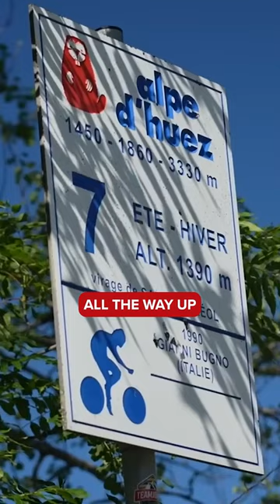Dutch Corner: Where Alpe d'Huez meets orange madness! 🇳🇱🚴‍♂️